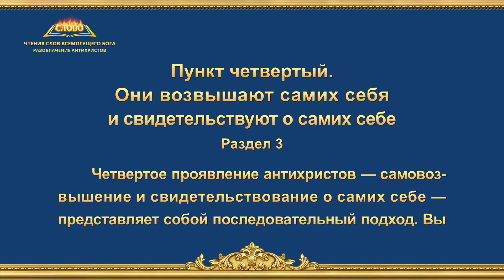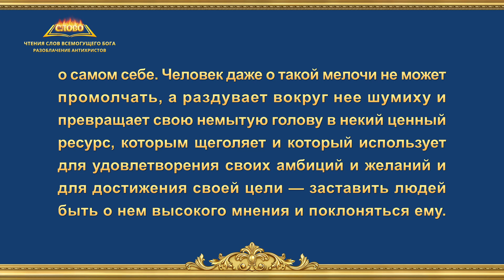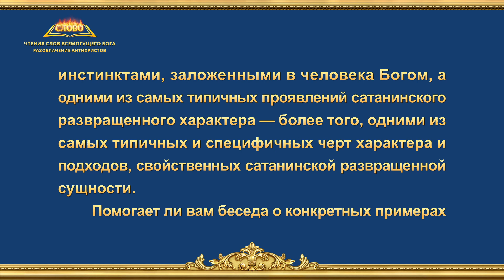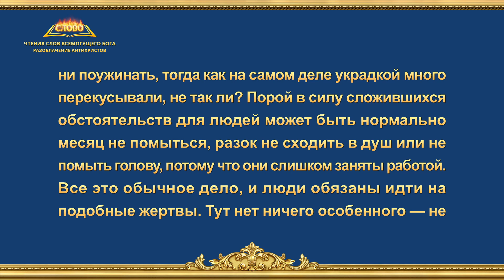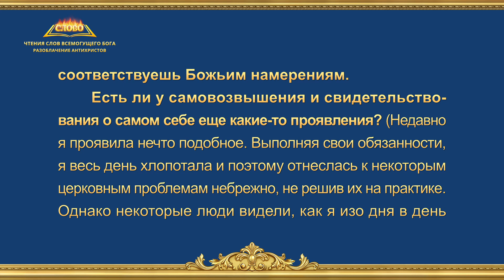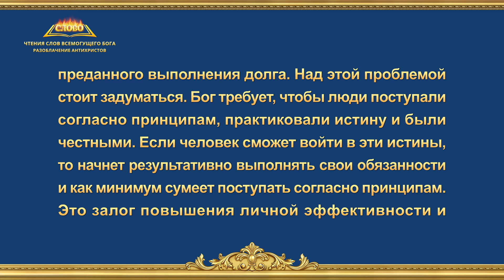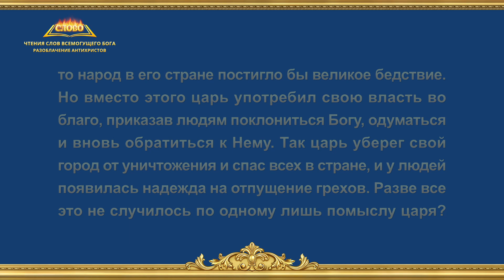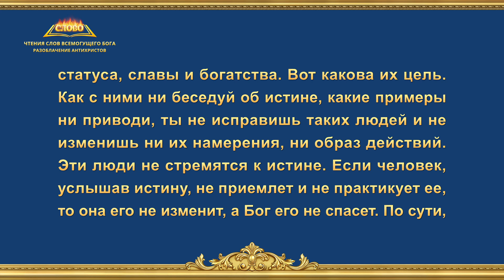Слово Божье | Пункт четвертый. Они возвышают самих себя и свидетельствуют о самих себе (Раздел 3)